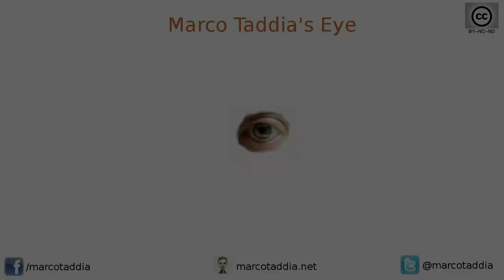MTE 22/08/2013 - Giappone Giorno 14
Saltata la giornata a Kobe per motivi puramente "tecnici" ci siamo però avventurati nello strano mondo della sanità Giapponese.
Anche questa tacca è fatta.